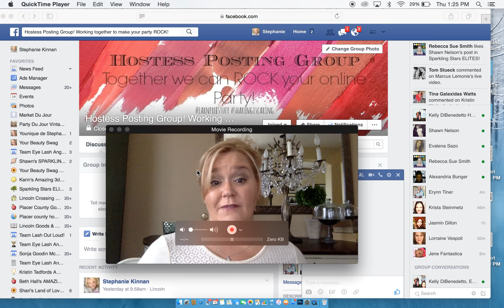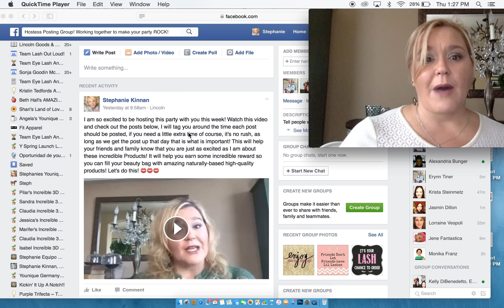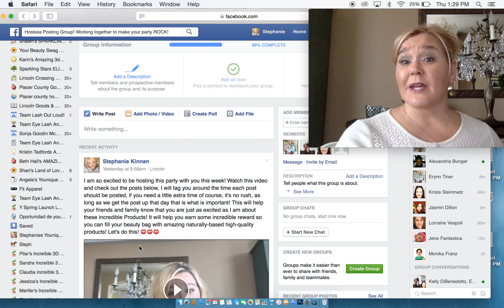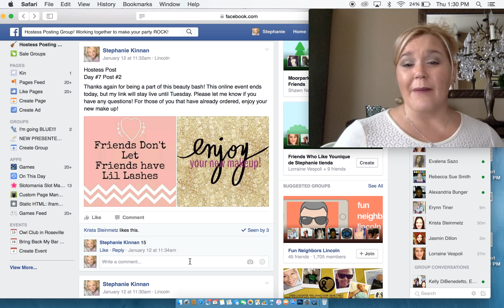Facebook Hostess Posting Group Tutorial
Learn how to run a group for your hostesses during their online party, teach them how to be a fantastic hostess and earn AMAZING Hostess Rewards by staying active in their party Event!